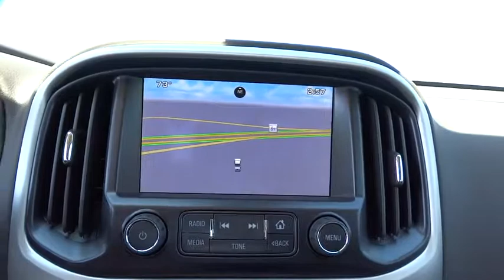2015 GMC Canyon Tulsa, Broken Arrow, Owasso, Bixby, Green Country, OK G5840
2015 GMC Canyon
2015 GMC Canyon 4WD SLE - Stock#: G5840 - VIN#: 1GTG6BE36F1216241

Ferguson Superstore
1601 N Elm Place